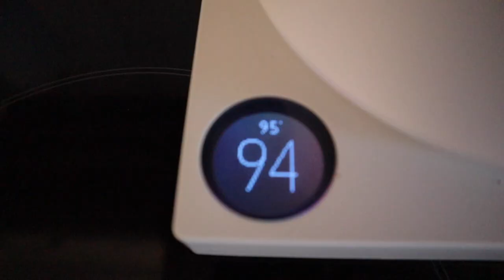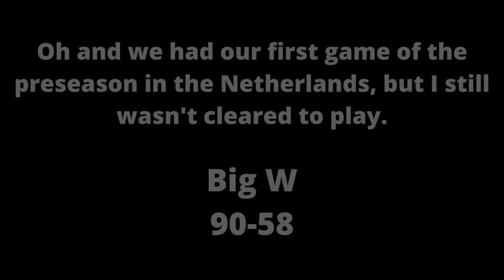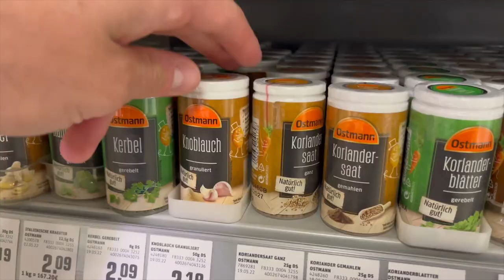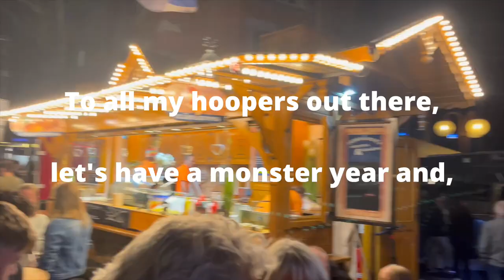American pro hooper moves to Germany to play in a top 5 league in Europe / Week in the life VLOG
I've been in Oldenburg, Germany for a little less than a month. It has been a really hectic time for me dealing with an early injury and some stressful settling down moments. I have done a great job remaining calm and showing composure. In this vlog, I walk you guys through my thought process and how as a pro hooper I stay calm during anxious moments. Hope you guys, enjoy and that it can help some of y'all maneuver through some high stress situations with elegance and grace.

It was new for me, but I really enjoyed making it.

Big year ahead for my club and I as well as any of you hoopers tuning in. Let's making it legendary and grow in our greatness.

Get Uncomfortable and LIve Atypical.